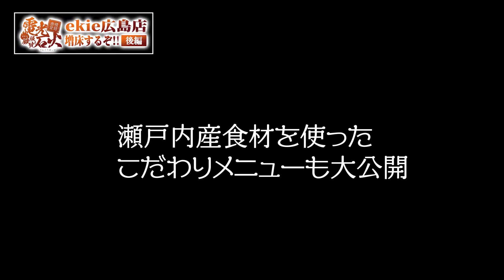【増床OPENするぞー！！】ekie広島店リニューアルオープン【後編】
あのekie広島店がななななんと、3月に増床リニューアルOPEN致しました!!
ゆったり座れる席が増えますので
ご家族連れの方や落ち着いて飲みたいお仕事帰りの方、
みなさんに満足いただける空間にパワーアップ♪
OPENまでの舞台裏後編です☆
●電光石火 ekie広島店●
‹住所›
〒732-0822
広島県広島市南区松原町1-2 ekie2F
‹営業時間›
11:00～23:00(L.O22:30)
‹定休日›
なし
‹席数形態›
26席→50席
‹駐車場›
ekie に準じる
(広島駅屋上駐車場/ 広島駅新幹線口地上駐車場)
▼鉄板・お好み焼き  電光石火▼

広島の食文化、お好み焼き。健康食、お好み焼き。